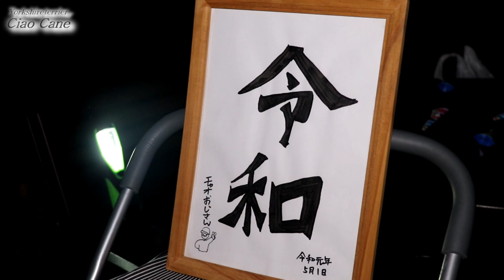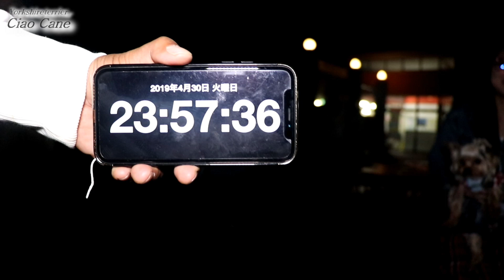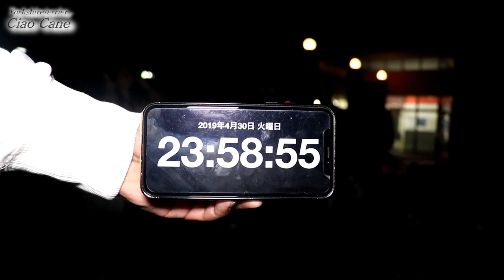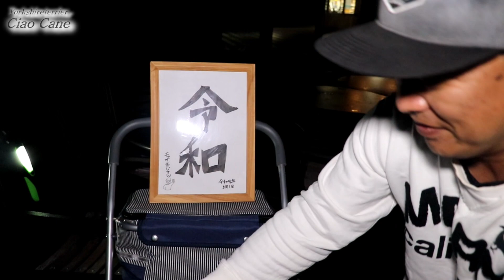ワンワンカウントダウン令和【ヨークシャーテリア/yorkshireterrier】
あけまして令和！